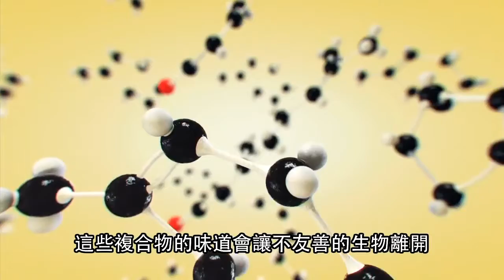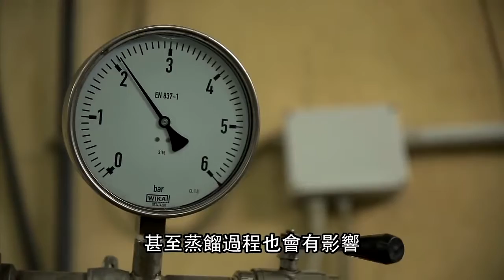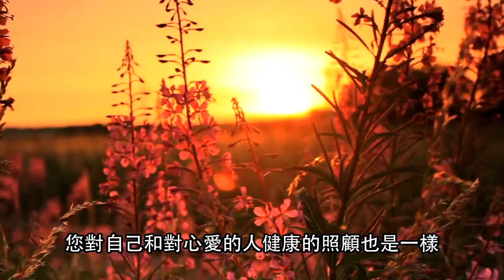What are Essential Oil?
What Are Essential Oils?
Essential oils are the essence of a plant, a gift from the earth, distilled and prepared for you to bring the power of nature into your home.

Inside many plants—hidden in roots, seeds, flowers, bark—are concentrated, highly potent chemical compounds. These natural compounds are essential oils.

Essential oils give a plant its scent, protect it from hazardous environmental conditions, and even assist it with pollination, among other important functions and benefits.